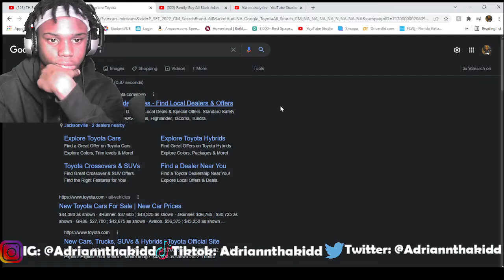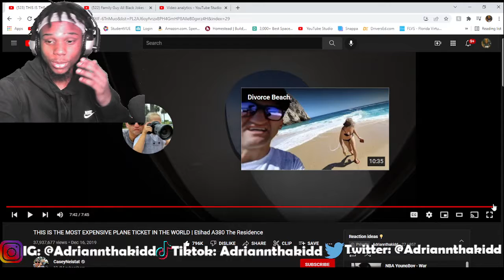THIS IS THE MOST EXPENSIVE PLANE TICKET IN THE WORLD (REACTION)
PLEASE HIT ME UP IM TRYNA GO CRAZYYYYYY

A BED ON THE PLANE IS CRAZY

Adriannthakidd